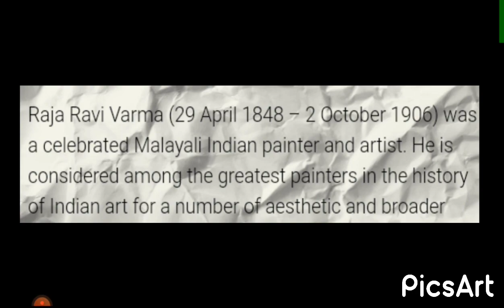Wonderful Paintings of Raja Ravi Varma (Kerala), greatest painter in the History of Indian Art.